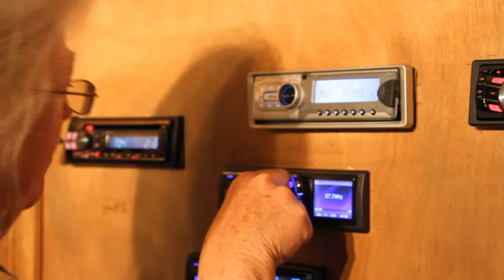Audio Outlet Car Audio Commercial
Title: But Grandma
Client: Audio Outlet Inc.